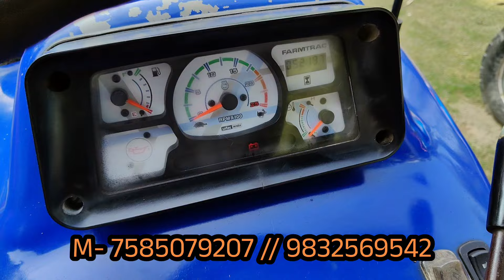Second Hand Tractor Showroom Cooch Behar||West Bengal Second Hand Tractor Showroom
🌾 Welcome to the ultimate exploration of the **Second Hand Tractor Showroom Cooch Behar**! 🚜 Located in vibrant West Bengal, we take you on an exclusive tour where legendary tractors meet unbeatable deals. Whether you’re a farmer looking to up your game or simply a tractor enthusiast, our showroom has everything you need. Join @jajabarbapi as we uncover the best second-hand tractors, showcasing reliability and affordability! 💰 Don’t miss out on our incredible tips for selecting the perfect machine for your needs. 🌟

Related keyword ✨

west bengal second hand tractor showroom
cooch behar second hand car showroom
second hand tractor west bengal
new and second hand tractor showroom in cooch behar|

Showroom Address 🏪

আপনার যদি কোন ব্যবসায়িক প্রতিষ্ঠান থাকে এবং দোকানের ব্যবসায়িক প্রচারের জন্য ভিডিও করতে চান তবে মেইল করুন।